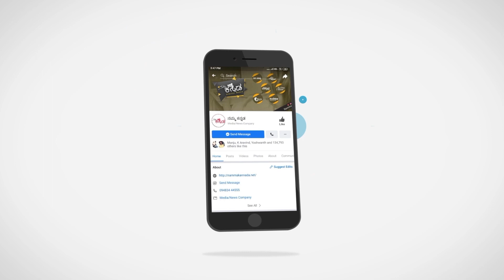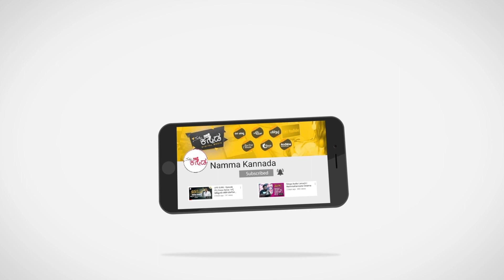ಗುಳೇದಗುಡ್ಡದ ನೇಕಾರರಿಗೆ 25 ಚರಕ ವಿತರಣೆ ಮಾಡಿದ ಬ್ಯಾಡ್ ಮ್ಯಾನರ್ಸ್ ಸಿನಿಮಾ ತಂಡ..! | Suri | Bad manners